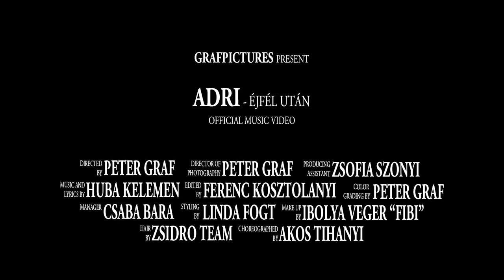Adri - Éjfél után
Adri - Eltűnnék veled

2010. - Magneoton